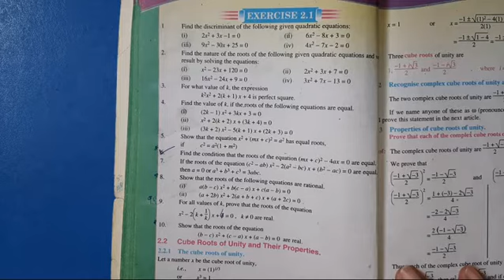X MATHS LESSON # 28 TOPIC: EX 2.1 Q 9,10